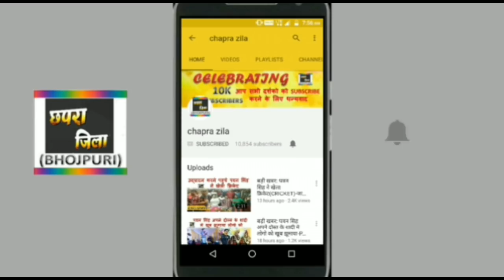खेसारी लाल का यह VIDEO होली में हुआ सुपरहिट - KHESARI LAL NEW SUPERHIT HOLI VIDEO 2018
Khesari lal yadav k bhojpuri holi album 2018 ka all song hua bumper superhit